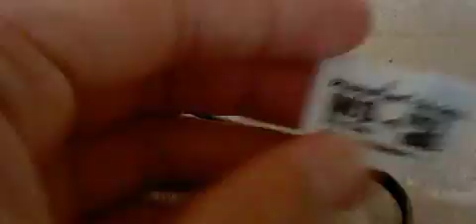HNI_0029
メモリースティックをちぎって遊ぶだけ＾p＾